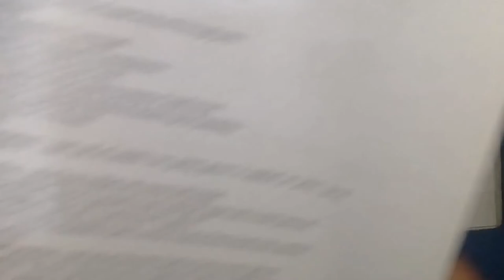Define Pointing | Purpose/Objective of Pointing | Types and Procedure of Pointing | Prashant YT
1subscriber = More inspiration to make Videos